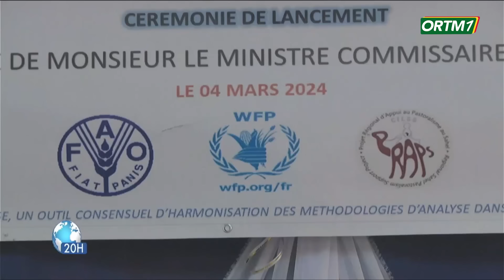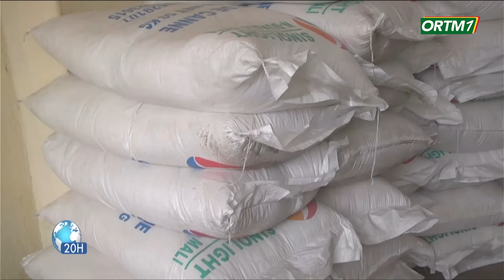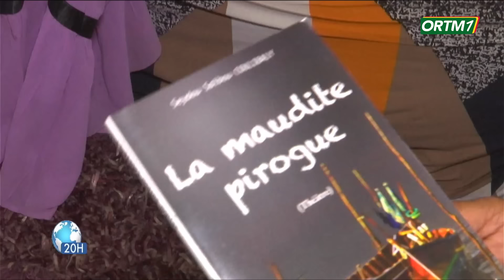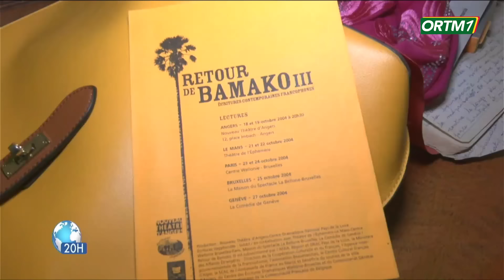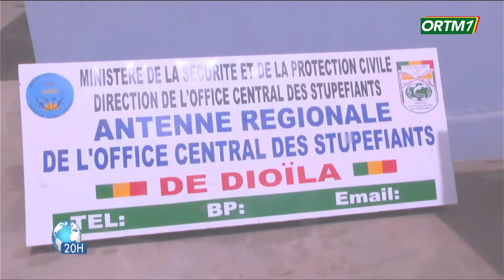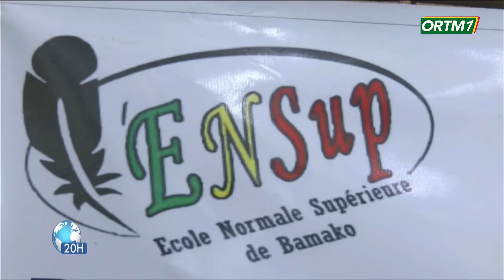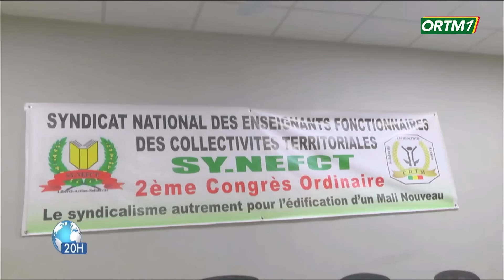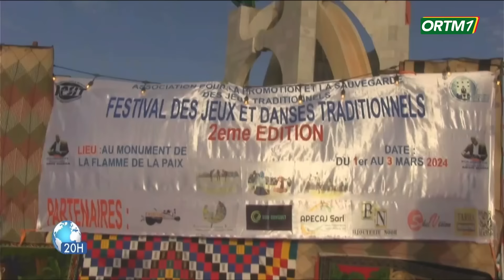Le 20heures de ORTM1 du 06 mars 2024